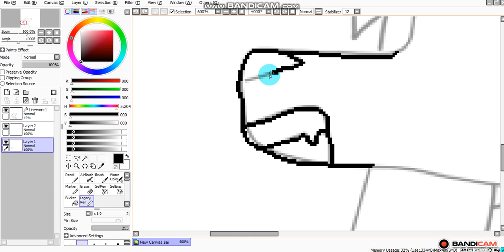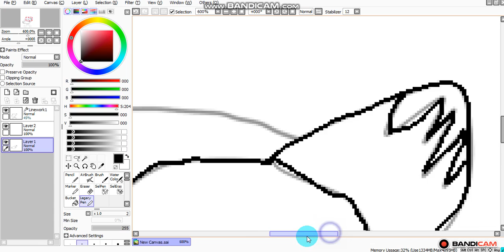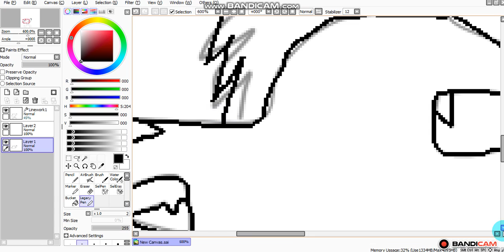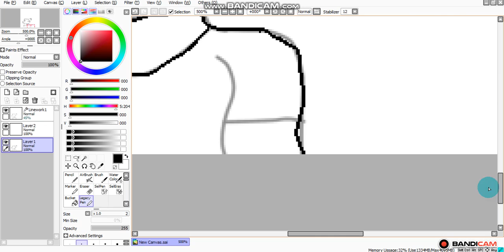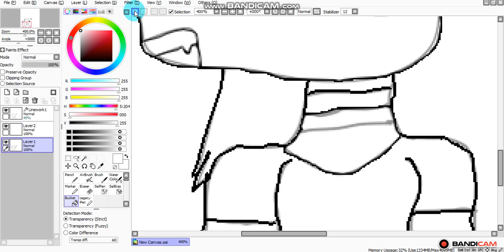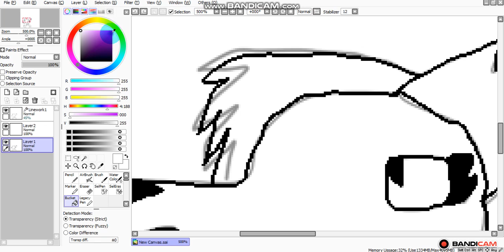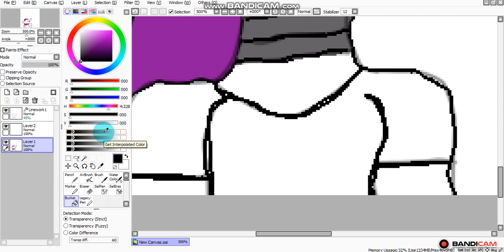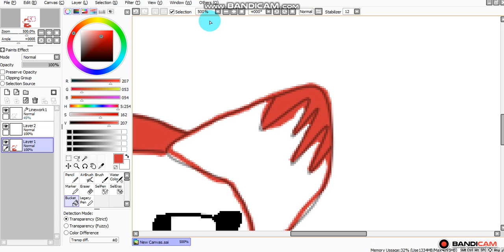Part two of first speedpaint on my computer